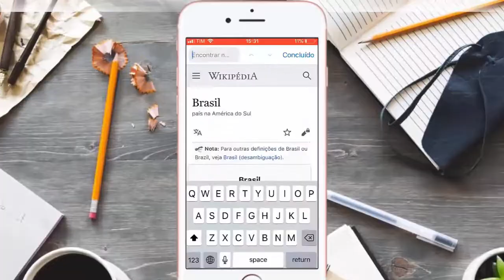Como achar uma palavra em um site/ página da internet no Google Chrome pelo Celular .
Nesse vídeo veremos Busca por Palavra em uma página do Chrome pelo celular ( Android e iPhone ) ,desse modo,Como achar uma palavra específica em um texto, página ou site da internet no navegador Google Chrome  . Assim, portanto, sobre Como achar uma palavra em um site ou página da internet no Google Chrome para celular.